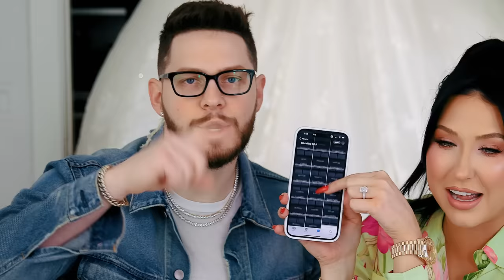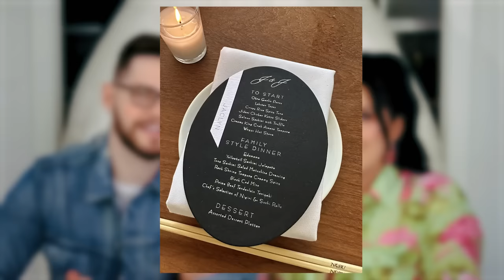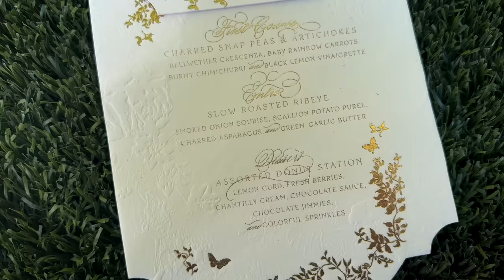ANSWERING ALL YOUR WEDDING QUESTIONS WITH MY HUSBAND!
Except this time…I’m MRS. TORREY! You guys, WE’RE MARRIED! The number one request for a video leading up to our big day was that we did a wedding Q&A for you guys when we got home. Thank you guys so much for watching our first video back and we will be posting more footage from the actual ceremony on my channel soon!

301 W. Platt St # 632

Jaclynhill

Jaclynhill

Jaclynrhill